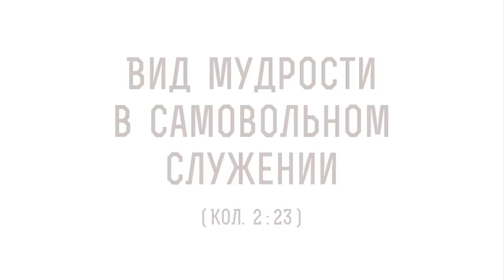Вид мудрости в самовольном служении (Кол. 2:23) Профессор Андрей Сергеевич Десницкий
В сегодняшнем видео с профессором Андреем Десницким разберем  23-й стих из 2-й главы послания к Колоссянам ап. Павла: "Это имеет только вид мудрости в самовольном служении, смиренномудрии и изнурении тела, в некотором небрежении о насыщении плоти".  Коснемся следующих тем:

🔸 Моисеев закон.
🔸 Смиренномудрие.
🔸 Борьба с грехом.
🔸 Аскеза.
🔸 Показная набожность.
🔸 Смыл на пути к спасению.

📜 Читать к Колоссянам послание ап. Павла глава 2, стих 23 (с толкованиями)